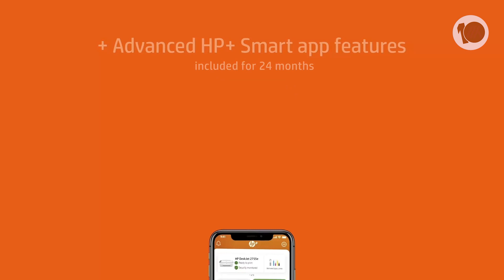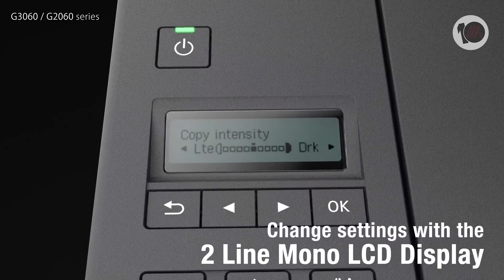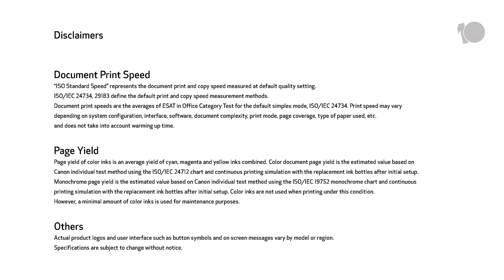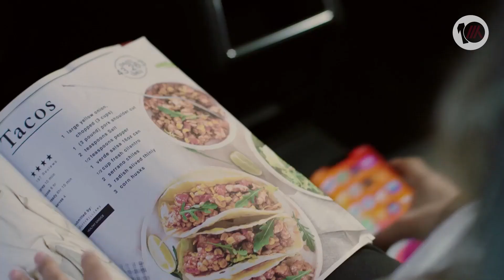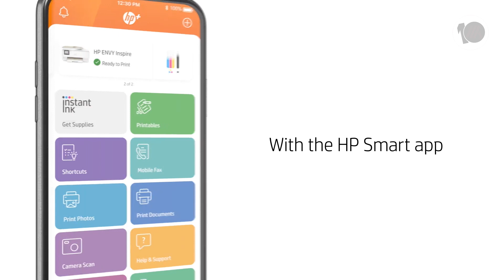Top 5 Best Printers of 2024: Find Your Ideal Printing Solution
0:00 Intro
0:09  5️⃣ HP DeskJet 2755e Color All-in-One Printer ✅ ✓

0:58  4️⃣ Canon G3260 All-in-One Printer ✅ ✓

2:03  3️⃣ HP DeskJet 4155e Color All-in-One Printer ✅ ✓

3:03  2️⃣ HP ENVY 6055e All-in-One Wireless Printer ✅ ✓

3:59  1️⃣ HP Envy Inspire 7955e Color All-in-One Printer  ✅ ✓

The video showcases the top 5 best printers of 2023, providing a brief overview of each printer's features for on-the-go printing to all-in-one solutions for home and small office use, find your ideal printing solution and upgrade your printing game in 2023!